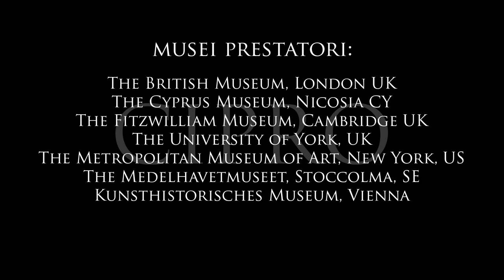Musei Reali - Cipro. Crocevia delle Civiltà (25 febbraio -19 settembre 2021)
I Musei Reali presentano una grande mostra internazionale interamente realizzata dai curatori dei musei con la collaborazione dell’Università di Torino.
Le collezioni cipriote dei Musei Reali - Museo di Antichità costituiscono un nucleo pressoché unico nel panorama dei grandi musei europei. Contano più di 1000 reperti, frutto di donazioni avvenute a partire dal 1847, quando un primo nucleo di circa 90 oggetti è ceduto al museo da Marcello Cerruti, console del Regno di Sardegna a Cipro. A questo si aggiungono i più di 300 reperti donati nel 1870 dal conte Luigi Palma di Cesnola e successive importanti acquisizioni dagli scavi del fratello Alessandro (anche recenti, nel 2005, grazie alla donazione al museo da parte del nipote Arturo).
Paragonabile per importanza e varietà alla grande collezione del Museo Egizio di Torino, di cui rappresenta un ideale ‘contraltare’ mediterraneo, la raccolta torinese costituisce nel contempo l’ ’alter ego’ della collezione cipriota allestita al Metropolitan Museum of Art di New York dallo stesso Luigi Palma di Cesnola, in veste di primo direttore.
La mostra torinese presenterà Cipro attraverso la sua storia, la sua cultura e la sua arte millenaria, portando al centro la sua capacità di trasformarsi da porto a ponte ideale nel Mediterraneo, e sarà l’occasione per ricostruire le tappe basilari della ricerca archeologica nell’isola che ha avuto in alcune figure di spicco della politica e della cultura torinese il suo motore propulsore.
Un percorso, quindi, che parte dall’antiquaria e dalle avventure della ricerca erudita e arriva all’archeologia scientifica e alle scoperte più recenti, intorno all’isola che ancor oggi è crocevia di culture, incontri e contraddizioni.